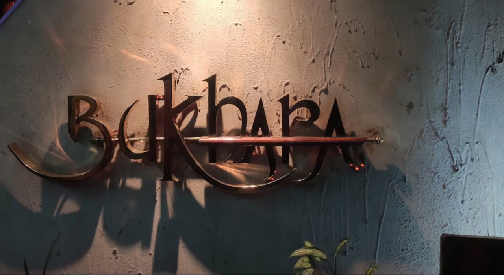Let’s us see the food of Bukhara restaurant episode 37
bukara restaurant